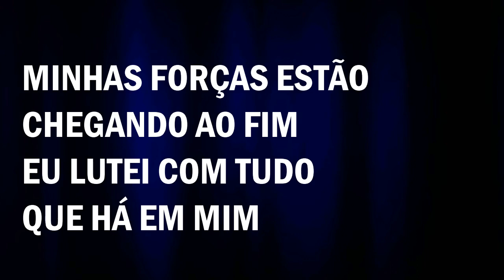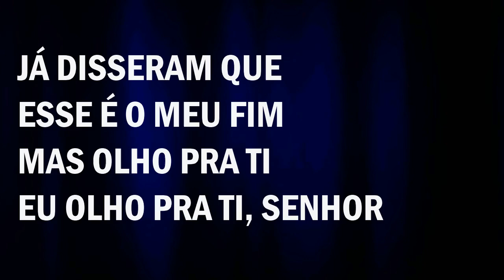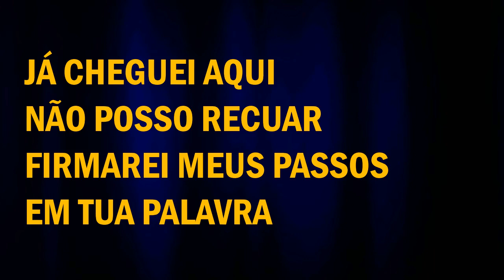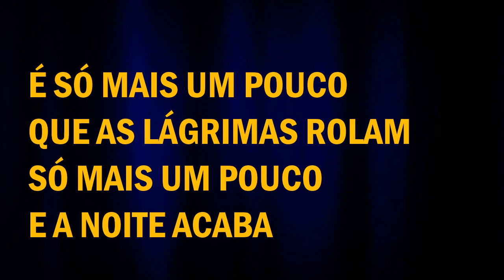Luciano - É só mais um pouco (Piano)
Minhas forças estão chegando ao fim
Eu lutei com tudo que há em mim
Meu milagre ainda não chegou
Levantei a ti o meu clamor

É só mais um pouco
Que as lágrimas rolam
Só mais um pouco e a noite acaba
E o meu milagre
Agora vai chegar

Virá...

Eu não vou olhar pra trás em meio às lutas
já cheguei aqui, não posso recuar
firmarei meus passos em tua palavra

Posso confiar
Confiar
posso confiar
Confiar